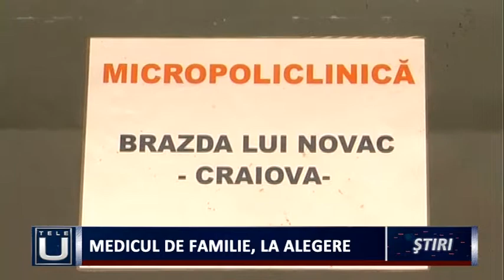Medicul de familie, la alegere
Pacienții care doresc să își schimbe medicul de familie pot face acest lucru, dar după trecerea unei perioade de 6 luni de la înscrierea pe lista acestuia. La noul medic se completează o cerere de înscriere prin transfer, după care acesta va solicita de la vechiul medic fișa medicală în copie certificată.

     Pacienții nemulțumiți de serviciile medicului de familie, pe a cărui listă sunt înscriși, pot să își schimbe medicul, potrivit noilor norme care au intrat în vigoare de la 1 aprilie. Pentru aceasta trebuie respectată o anumită procedură. În primul rând, nu se poate schimba medicul de familie decât după trecerea unei perioade de 6 luni de la înscrierea pe lista acestuia. Următorul pas este completarea unei cereri de înscriere prin transfer către noul medic de familie. Conform normelor Casei Naționale de Asigurări de Sănătate, noul medic este obligat să solicite de la vechiul medic al pacientului fișa medicală în copie certificată, în maximum 15 zile lucrătoare. Medicul de la care pleacă persoana păstrează fișa medicală în original, dar este obligat să transmită noului medic ales o copie certificată a acesteia. Potrivit noilor norme, pacientul care reclamă la Casa de Asigurări de Sănătate la care este arondat că nu i se respectă dreptul la libera alegere a medicului de familie, Casa va elimina reclamantul de pe lista medicului de familie de la care acesta dorește sa plece.